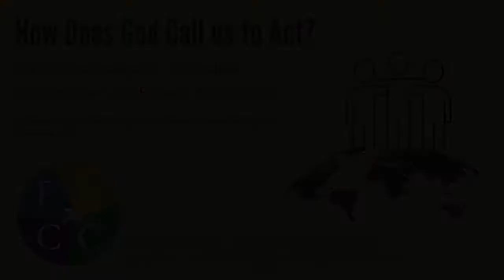FWCC Online Sustainability Conference 2020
In February 2020 Friends World Committee for Consultation held an online conference with Friends world wide where they asked 'how God was calling them to act towards a sustainable future.

The online conference welcomed over 300 Friends all around the world in three sessions. Each session lasted three hours. The first hour welcomed five speakers from across the branches of the Quaker faith, and the FWCC sections. The last two hours of each session held space for Friends to response to the speakers reflection on sustainability, and a series of worship sharing prompts.